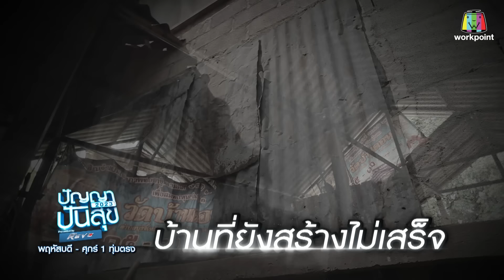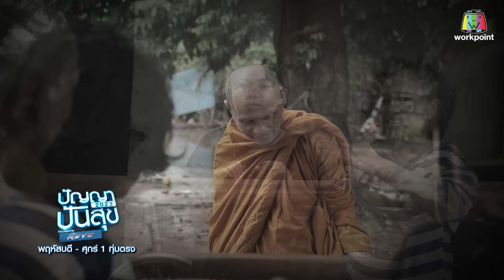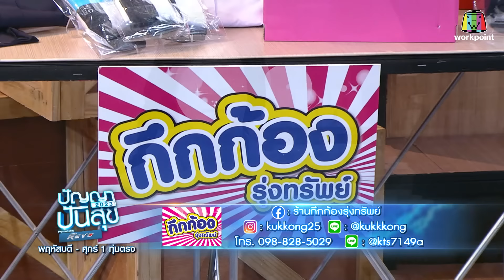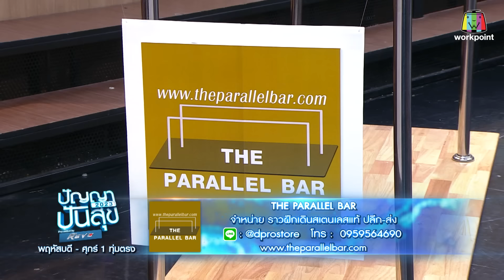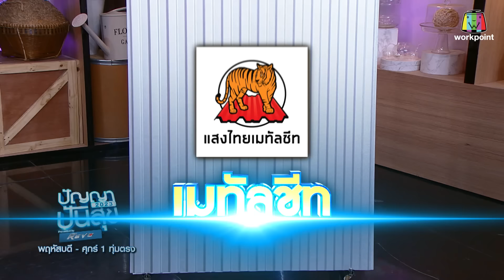ปัญญาปันสุข2023 |EP.78| เด็กหญิงสุดกตัญญู วัย 14 ปี ที่พร้อมจะยกชีวิตให้แม่...| 16 พ.ย.66 Full EP